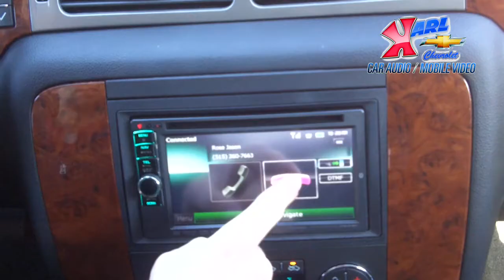Karl Chevrolet - 100.3 The Bus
Karl Chevrolet Car Audio / Mobile Video with Jack Emerson of 100.3 The Bus.